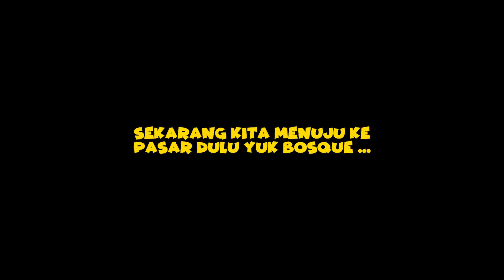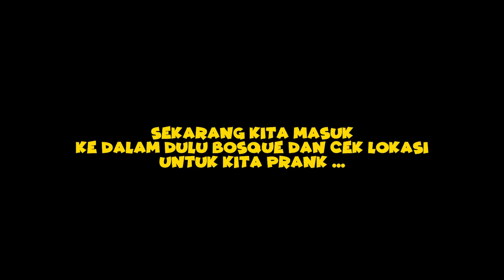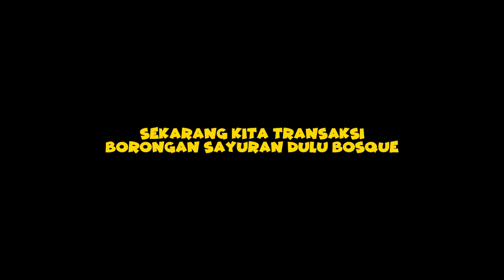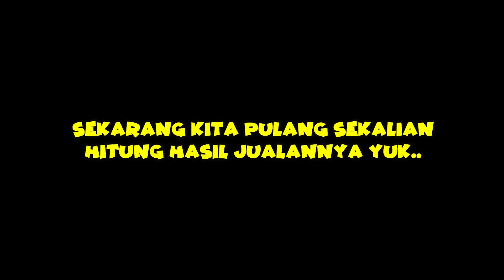Bareng Paula JUALAN SAYUR di PASAR..harga langsung serba murah !!